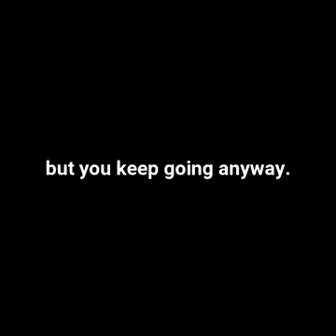Work to achieve !!!